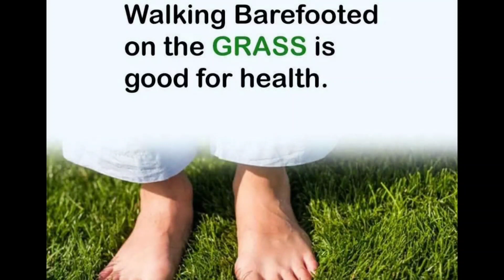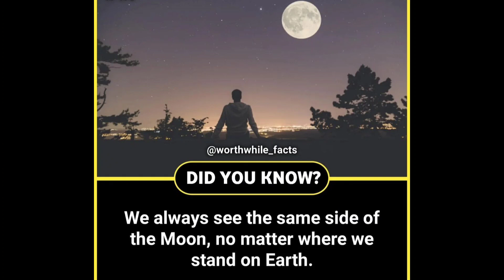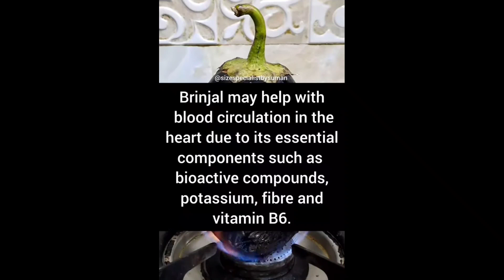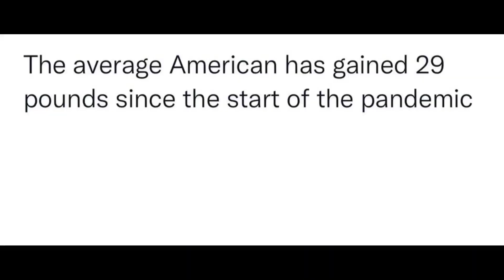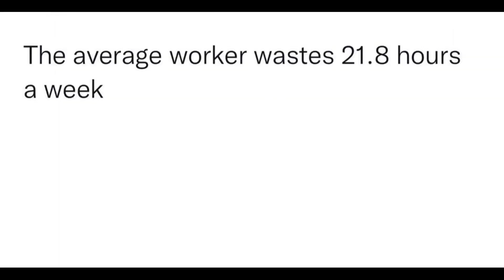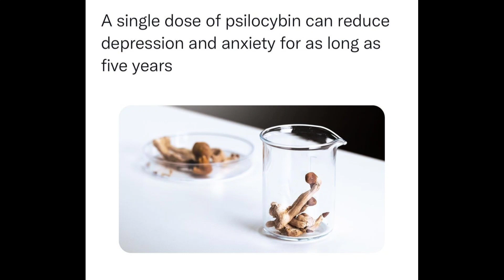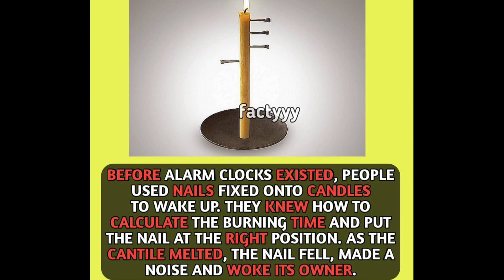Rare Facts you should know #866 // Facts All Day